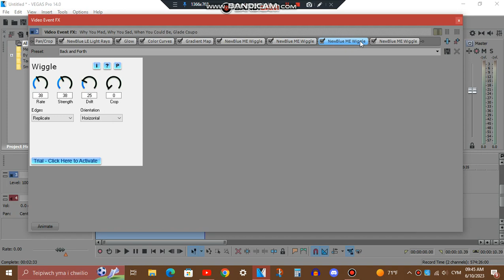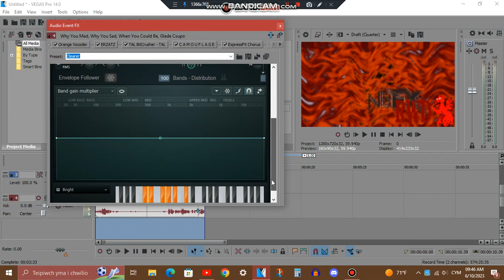How to make Dragonup V2